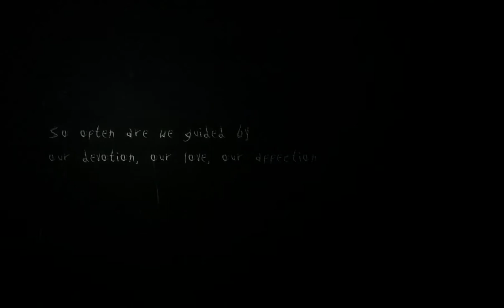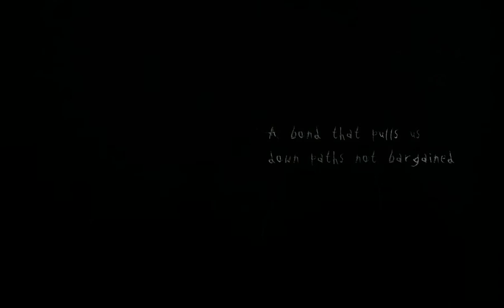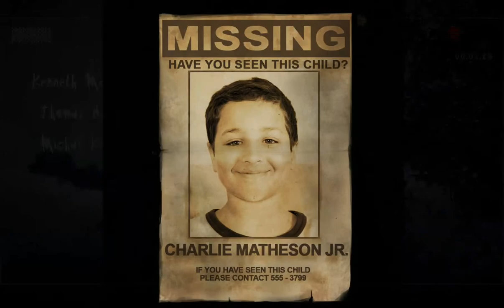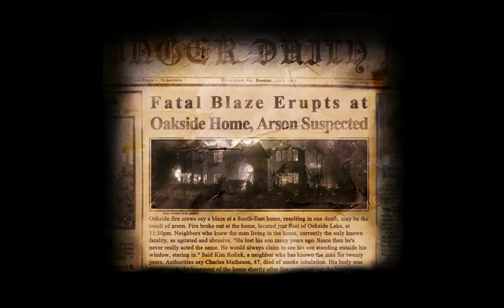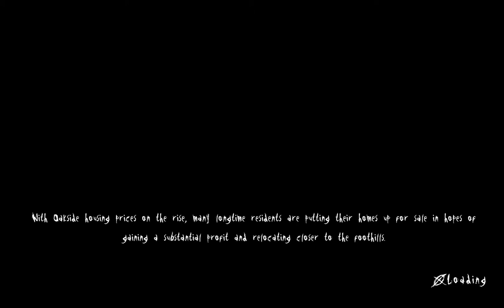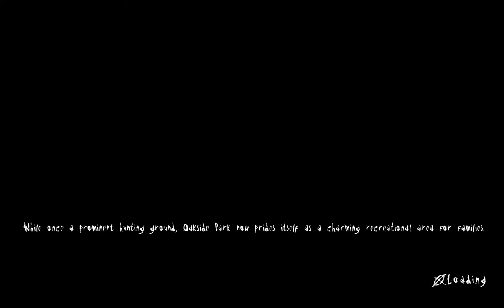Slender the Arrival: Part 1 - On yer arse in a forest!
Karrot, Dickie, Abbie and Matt enter the darkened forest of Slenderman in the Slender: The Arrival, sequel to the indie horror smash hit, Slender: The Eight Pages!